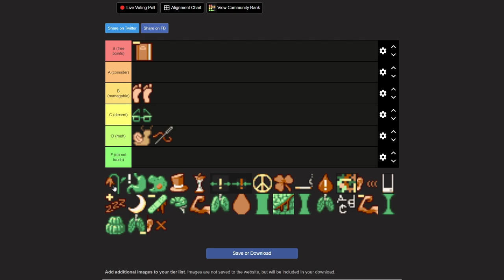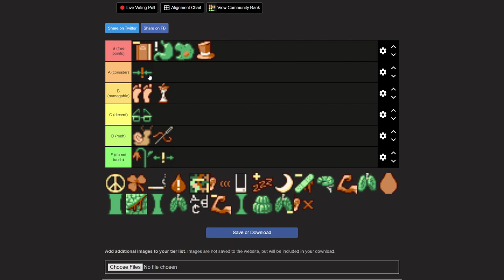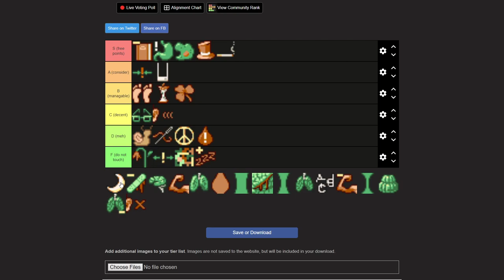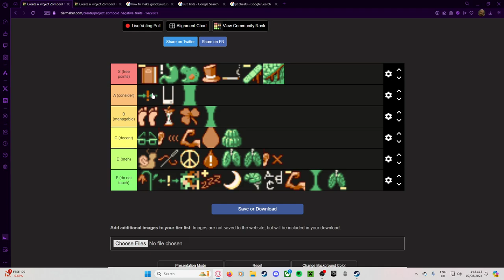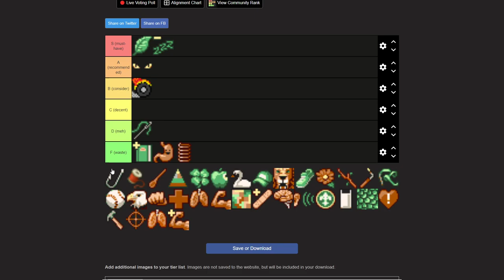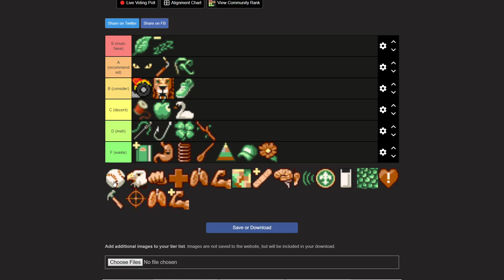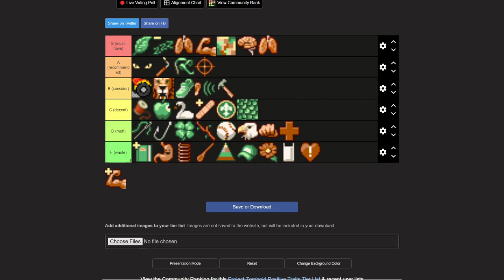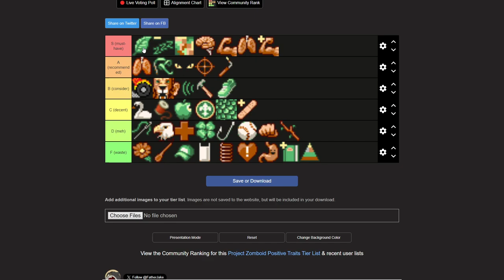Project Zomboid Traits Tier List - What's REALLY Worth Picking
My tier list on the zomboid traits!
(THESE ARE OPINION AND I MAY MISJUDGE OR OVERSELL TRAITS)

0:00 intro
0:29 negative traits
7:51 positive traits
15:18 sorted negatives
15:59 sorted negatives
16:29 outro